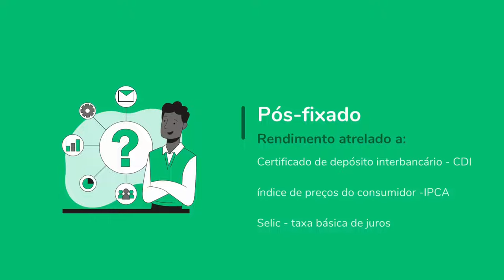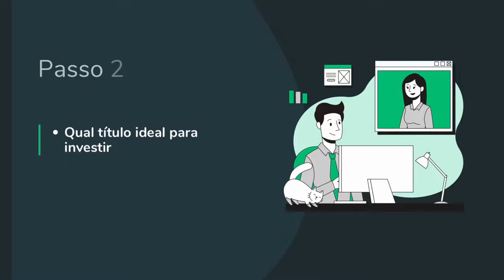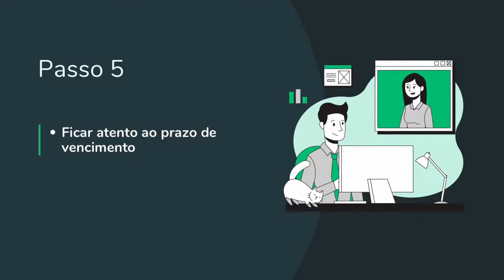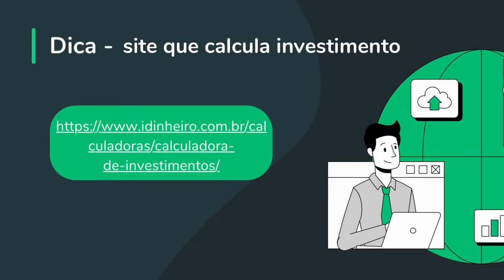LCI - O Que é e Como Investir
"LCI - O que é e como investir" é um vídeo educacional criado por estudantes de Administração como parte da disciplina de Fundamentos de Contabilidade para Administração. O vídeo tem como objetivo oferecer uma introdução acessível e informativa ao conceito de LCI. O vídeo aborda os conceitos básicos, vantagens, passos para investir, estratégias e considerações de risco relacionadas à LCI.